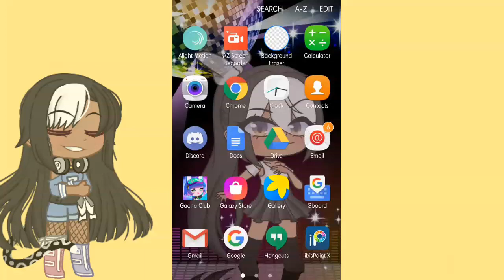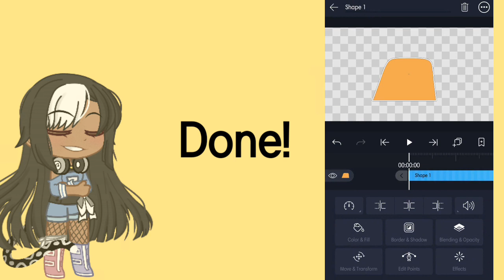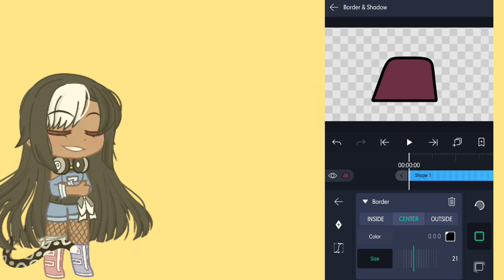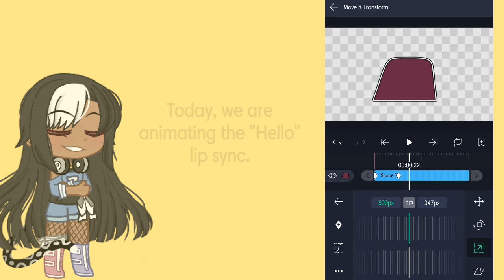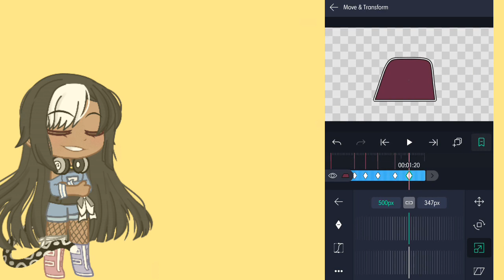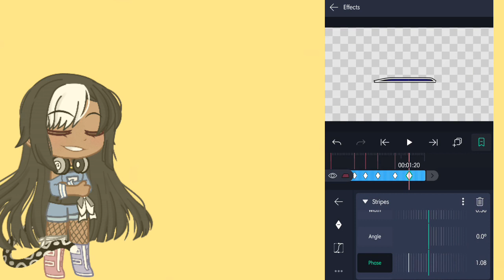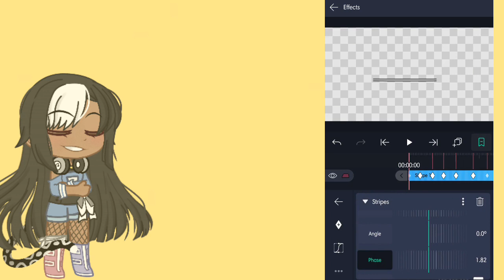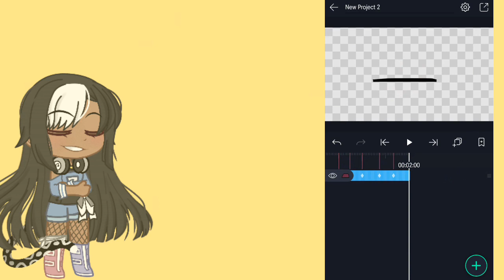Alight Motion Lip Sync Tutorial (a better expained series) Episode 2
None of the music in this video is mine.

This tutorial was slightly inspired by @LadyEme. Find her and sub to her. She is amazing!

With that said, see you later!